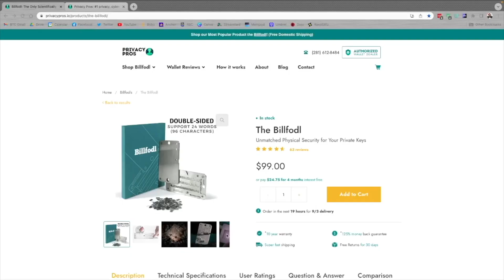BULLISH BIT: A Cypherpunk Future Draws Near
BillFodl: get your wallet backups in solid steel.